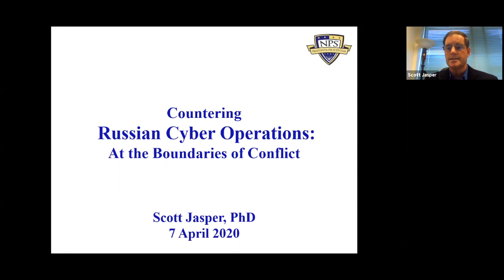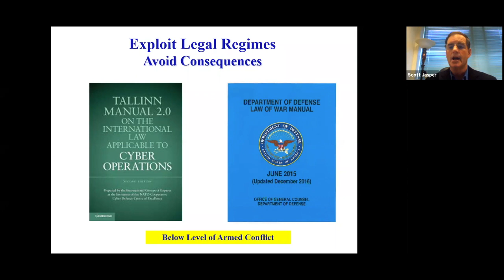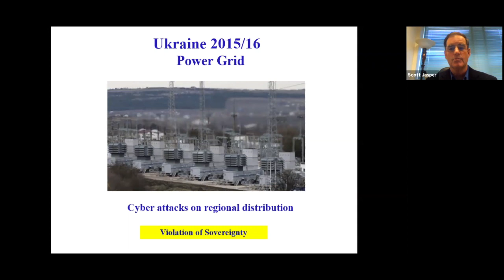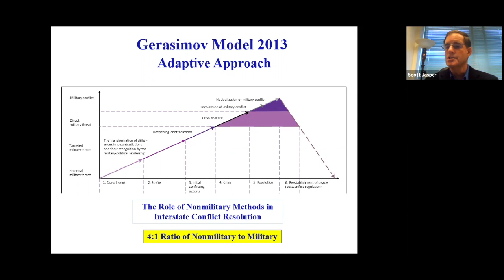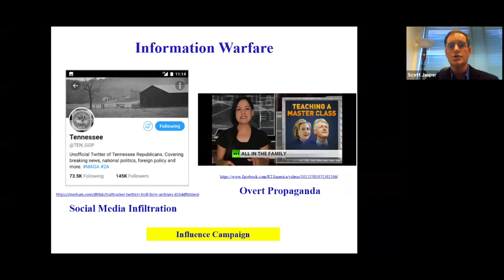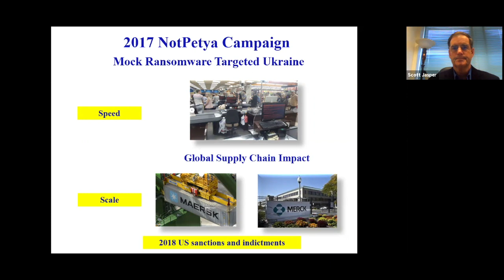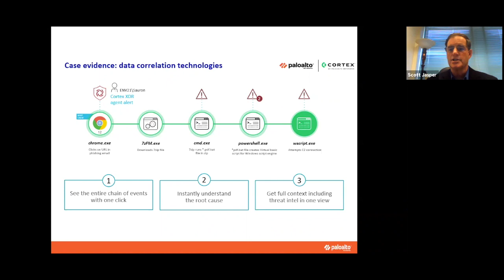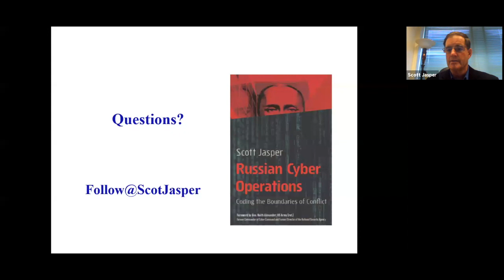Countering Russian Cyber Operations: At the Boundaries of Conflict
About this Event: Russia has deployed cyber operations to interfere in foreign elections, launch disinformation campaigns, and cripple neighboring states—yet the regime has also maintained a thin veneer of deniability and avoided strikes that cross the line into acts of war. How should a targeted nation respond? The international effort to counter Russian cyber operations by imposing sanctions and indictments, in combination with a new defend forward approach, has done little to alter Moscow’s behavior.  Therefore, in his new book on Russian Cyber Operations, Scott Jasper takes a deep dive into the legal and technical maneuvers that are used to avoid consequences, proposing that nations develop robust solutions for resilience to withstand future attacks.